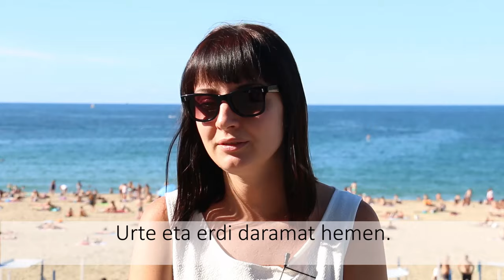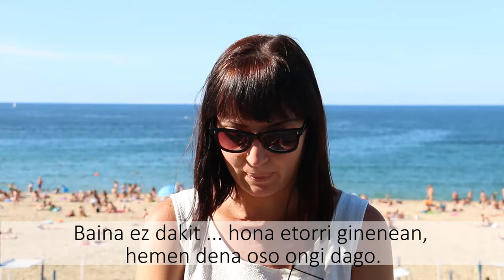2016 Matti - Errefuxiatuak